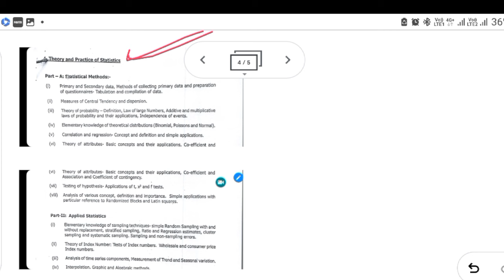JKPSC || Best Strategy and study material regarding Assiatant Director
study material regarding assistant Director